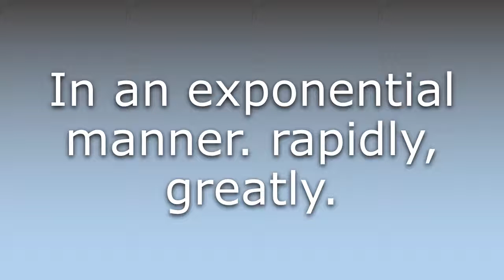What does Exponentially mean?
What does Exponentially mean in English? Learn the meaning of the word Exponentially! How to Pronounce Exponentially. Expand your vocabulary, learn words.